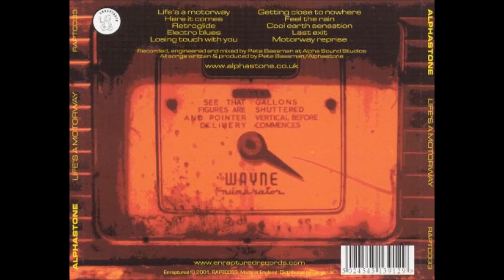Alphastone - Electro Blues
"Life's A Motorway", 2001